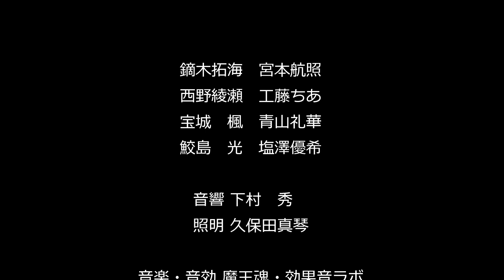東京工芸大学 芸術学部 映像学科 身体映像研究室 2022年卒業制作『BE;NISU急行』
東京工芸大学　芸術学部　映像学科　身体映像研究室　2022年卒業制作

出演：宮本航照　工藤ちあ　青山礼華　塩澤優希
音響：下村秀
照明：久保田真琴
脚本・演出：塩澤優希
監修：蔣雯